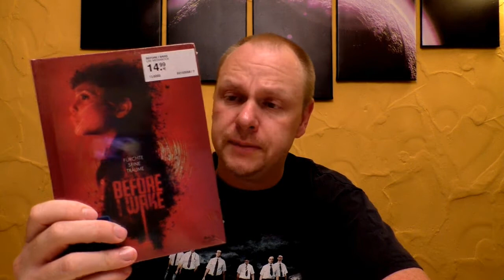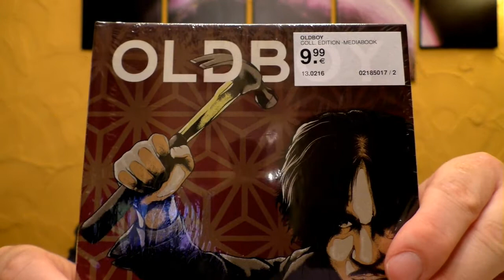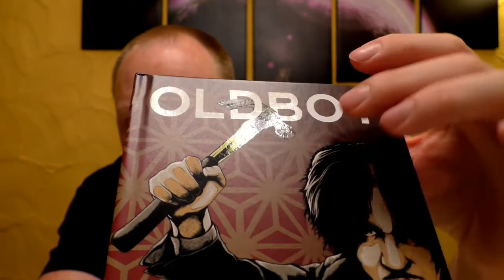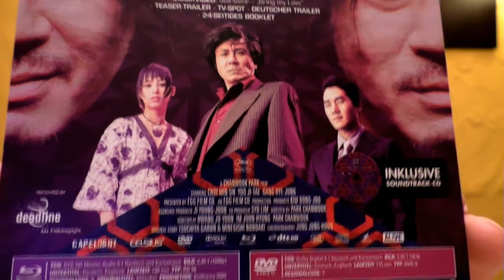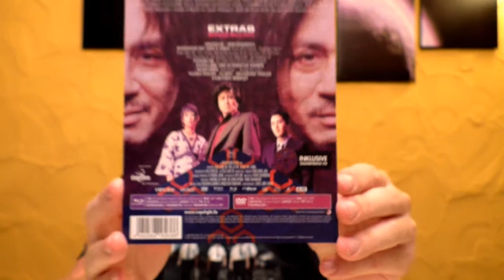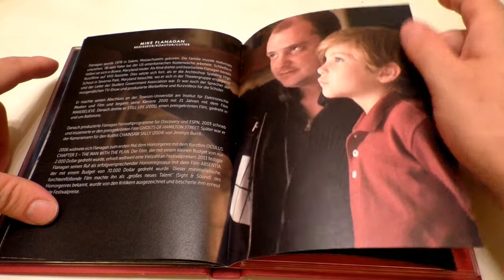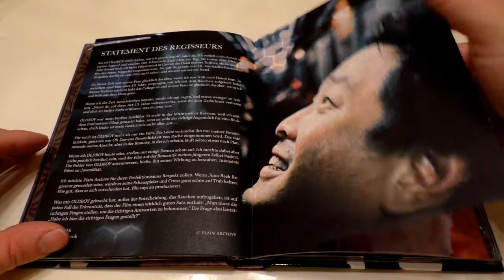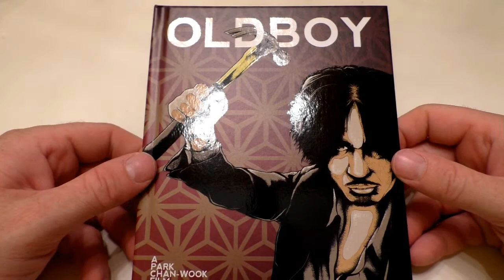Mediabook Update #7 - Oldboy & Before I wake - Capelight Mediabooks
Heute gibt es das Mediabook - Update #5 in dem ich euch 2 Mediabooks vorstelle:
- Oldboy
- Before I wake

Capelight Mediabooks

Hier könnt ihr euch die Mediabooks bestellen:
Oldboy

Before I Wake:

Hier kommt ihr zu meinen Shops wo ich alles bestelle:
HD - Film Portal:

Euer Vorhees82